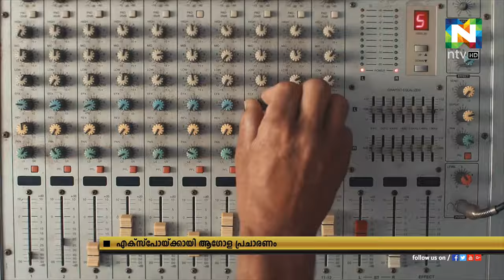ദുബൈയില്‍ അടുത്ത വര്‍ഷം നടക്കുന്ന വേള്‍ഡ് എക്‌സ്‌പോയ്ക്കുള്ള പുതിയ ആഗോള പ്രചാരണത്തിന് തുടക്കം.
ഇതിനുള്ള പുതിയ പരസ്യവീഡിയോ ആണ് പുറത്തിറക്കിയത്.
എക്‌സ്‌പോയിലേക്ക് എല്ലാവരേയും ക്ഷണിക്കുതിനായിട്ടാണ് പുതിയ പ്രചാരണം എന്നാണ് സംഘാടകര്‍ വ്യക്തമാക്കുത്.